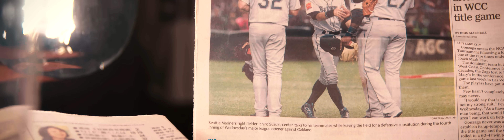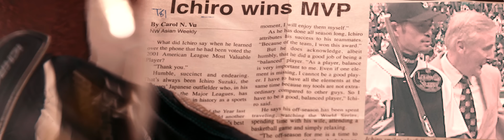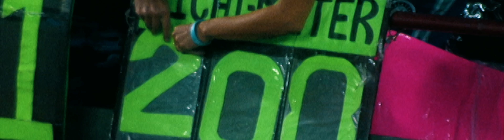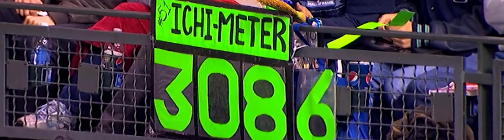Ichiro Mariners Hall of Fame Ceremony Tribute Video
One of the best to ever do it.

世界最高の野球選手